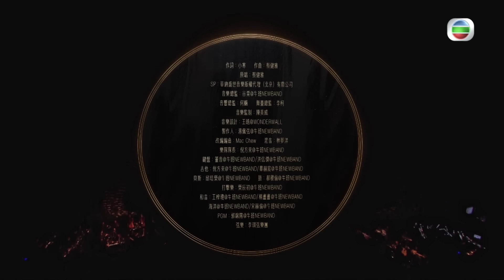聲生不息 寶島季 ｜第3集｜ 魏如萱、艾怡良《 達爾文 》 細膩講述愛情進化論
《 聲生不息 寶島季 》第3集嚟到年代主題競演下半場，張信哲、那英 擔任隊長，兩組歌手分別以八零、零零年代金曲作戰！那英隊嘅 魏如萱、艾怡良 合唱蔡健雅原唱嘅《 達爾文 》，兩位女歌手細膩嘅聲線交疊，好似閨密傾心事，輕輕唱出女性視角中人喺愛情中嘅成長。快啲去片欣賞《 聲生不息 寶島季 》！

聲生不息 寶島季 - 香港版丨逢星期六晚 8:30 PM丨 翡翠台 丨 TVB